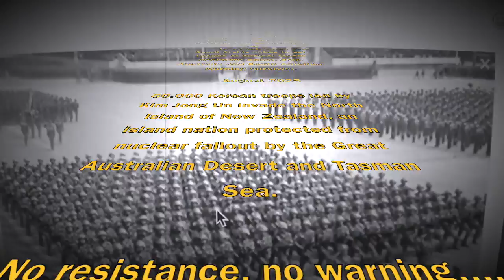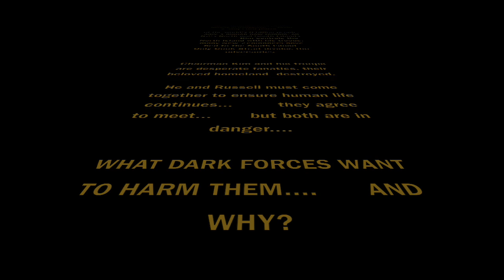IN THE YEAR 2025... a movie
Its 2025... dark days... read on...